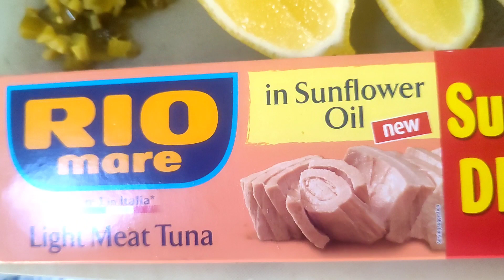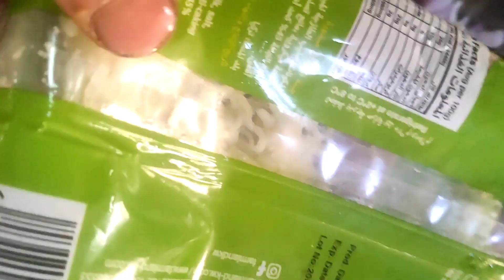tuna sandwich recipe। tuna sandwich।tuna recipe।sandwich recipe।tuna sandwich healthy।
healthy   tuna recipeqatardohaQatar food recipestraditional qatari dressTuna sandwich arabicchicken sandwich recipeSandwich recipehow to make a sandwichBread sandwich recipebread sandwich recipe in tamilqatar airwaysQater food